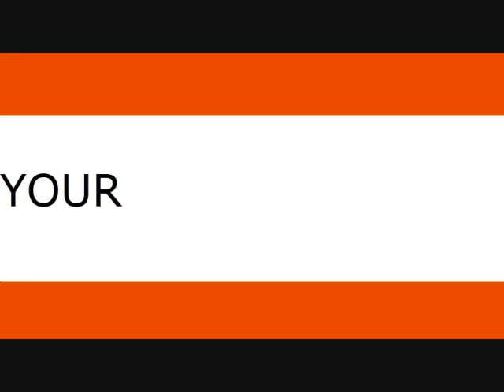communitychannel Music Tribute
This is a music tribute to communitychannel one of the best vloggers on youtube :D